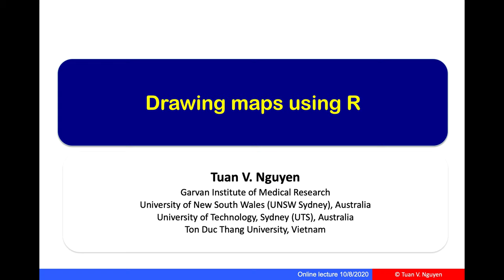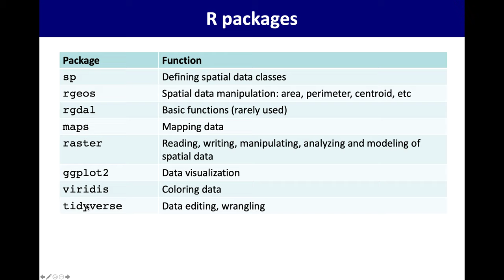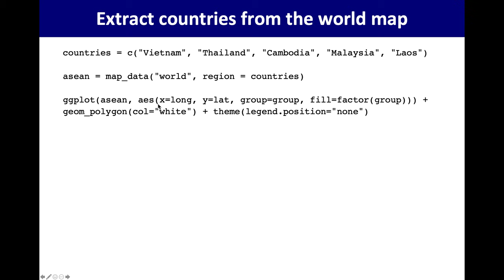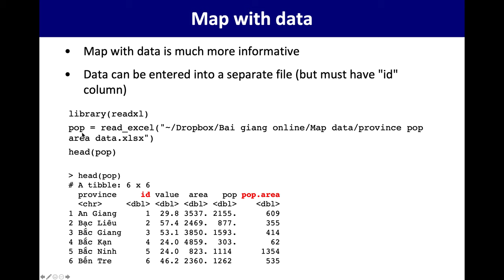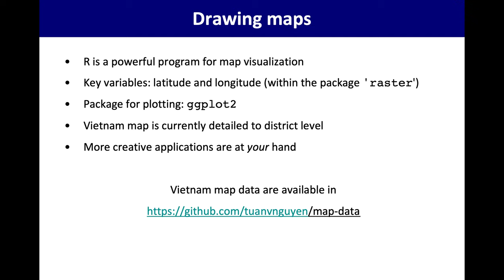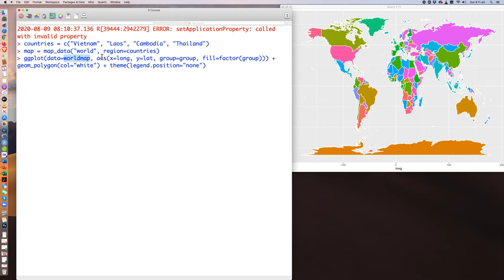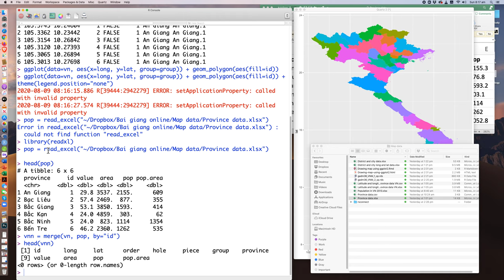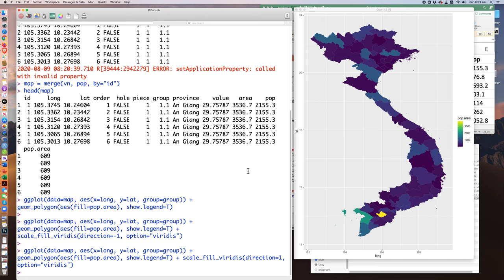Bài giảng 64: Phương pháp vẽ bản đồ Việt Nam bằng R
Bài này hướng dẫn cách dùng chương trình 'ggplot2' và 'raster' để vẽ bản đồ Việt Nam (cấp tỉnh và cấp huyện/quận).